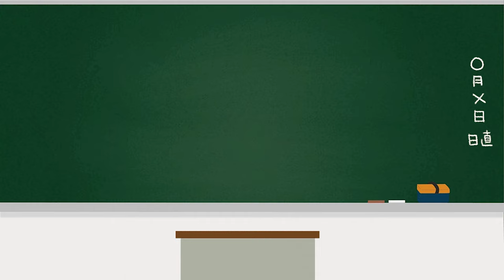自分の言葉で説明できるようになってほしい「できる」と「わかる」の違い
0:00　オープニング
1:45　私の考える違い
4:41　アフタートーク

2021年より中学校の教科書改定があり、学習する学年が

●一生の武器になる勉強法(2024.8に新しくパワーアップしました)

7:55~8:00　コメント読みながら準備
8:00~8:50　自学タイム(コメントは読みません)
8:50~9:00　コメント読みながらまったり
9:00くらいに解散

●使用音源